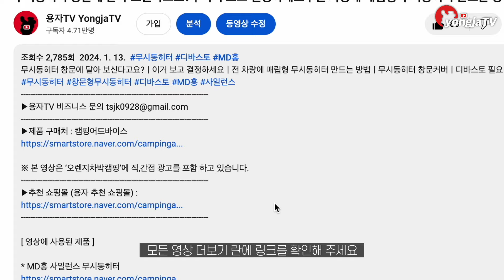다이소급 캠핑용품? 대륙에 실수! 저는 앞으로 이것만 쓰게 될것 같습니다. 단 2만원대에 구입가능한 역대급 캠핑용 바베큐그릴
▶제작지원 : 쉡겟
※쉽겟 타오바오 다해줌 서비스는 앱을 통해서 이용 가능합니다.

- 상품번호: 29342535 (캠핑용 바베큐 그릴)

※ 본 영상은 ‘쉡겟’에 직,간접 광고를 포함 하고 있습니다.

[ 용자티비 추천 캠핑용품 ]

* 멀티가방 : (사용중인 제품이 없어서 대체용품)

이에 따른 일정 액의 수수료를 제공받습니다.
위 링크의 제품들은 최저가가 아닐수 있습니다.